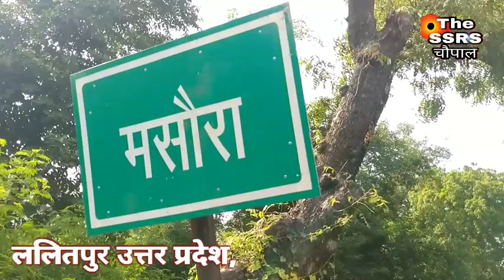ललितपुर में रफ्तार का कहर 3 लोग गंभीर रूप से घायल, मौके पर भी जलकर खाक हुई मोटरसाइकिल